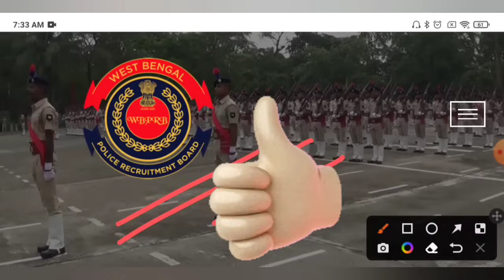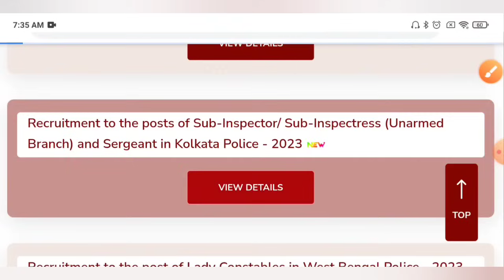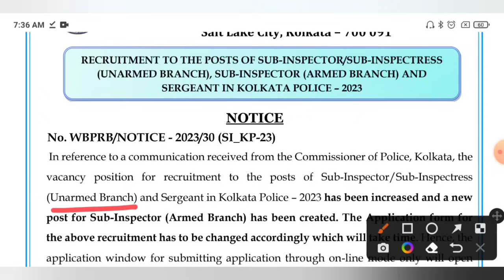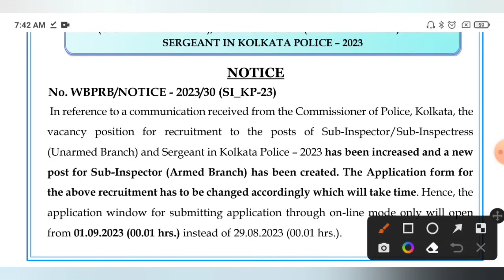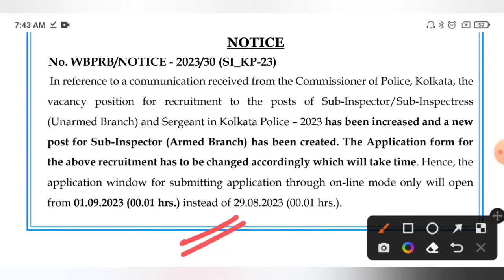কলকাতা পুলিশ নতুন নিয়োগ Official নোটিশ🔥শূন্যপদ বাড়তে চলেছে😍KP New Recruitment 2023 Official Notice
KP New Recruitment 2023 Official Notice